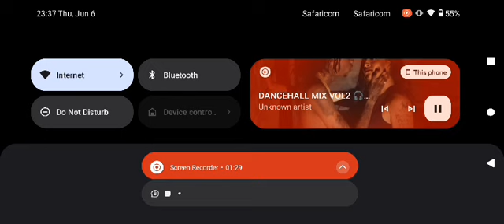how we roll bus simulator Indonesia Kenyan livery game play